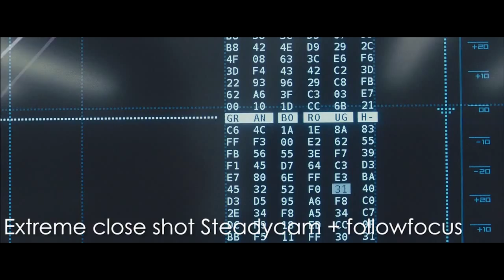Camerabeweging Analyse Mike Foppen